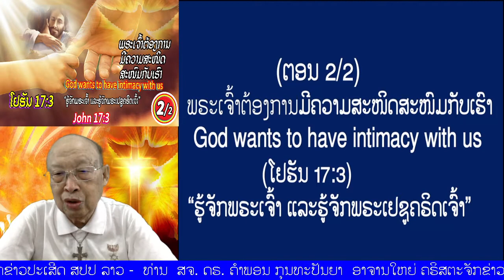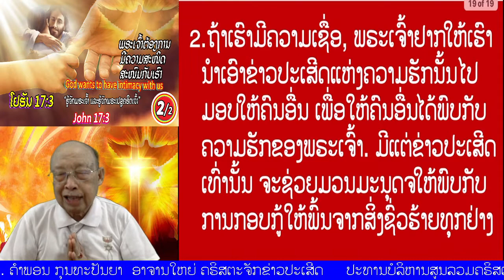ຕອນທີ 1/2 "ພຣະເຈົ້າຕ້ອງການມີຄວາມສະໜິດສະໜົມກັບເຮົາ" (ໂຢຮັນ17:3)